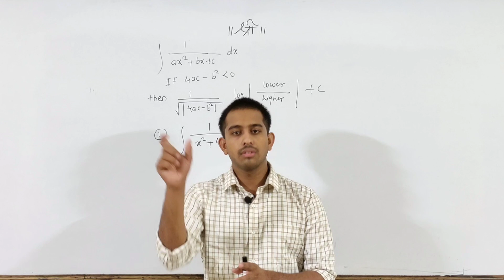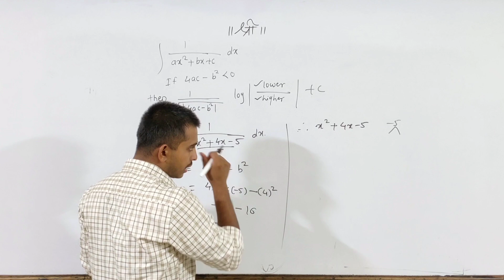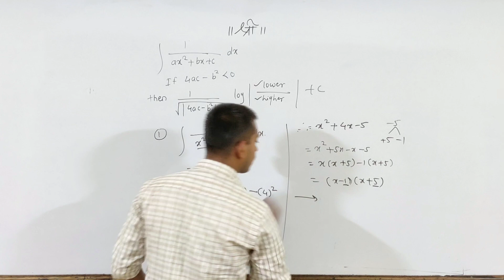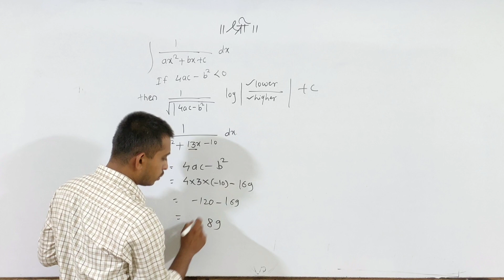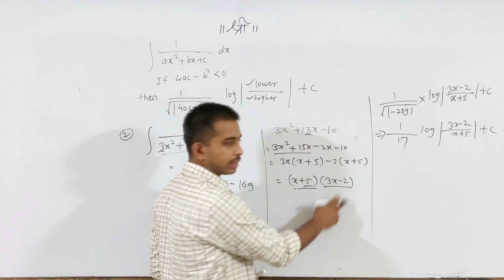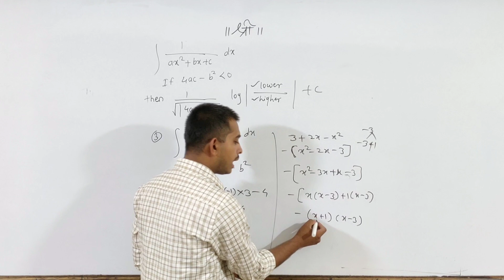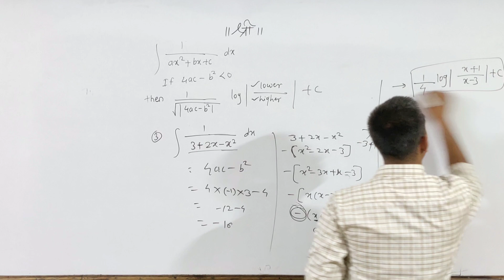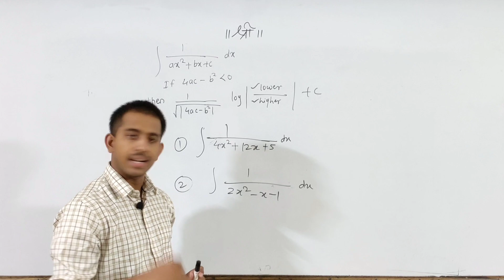MHT-CET 2020 | Integration Shortcuts | Part-3